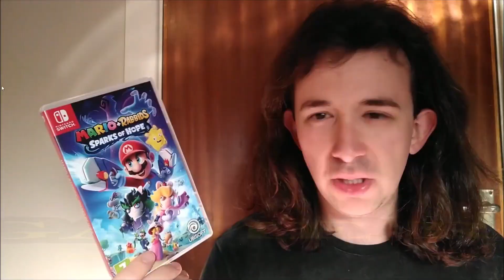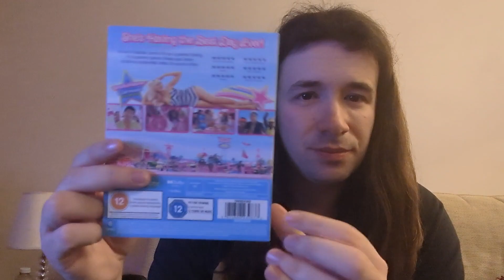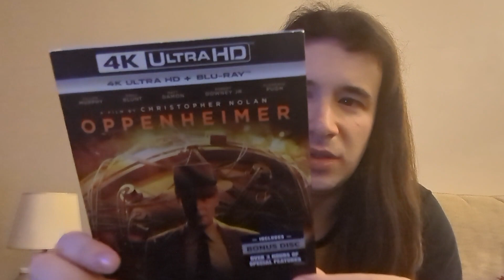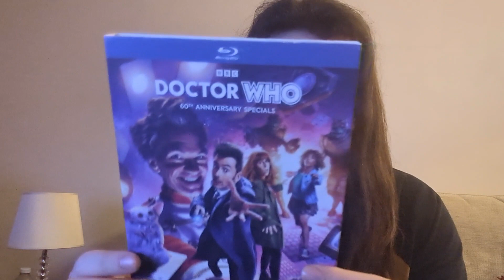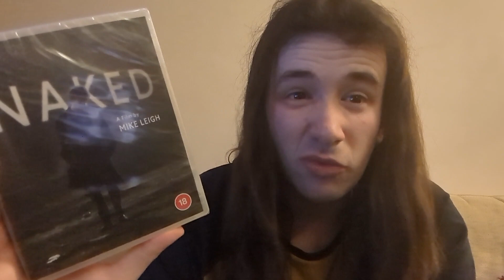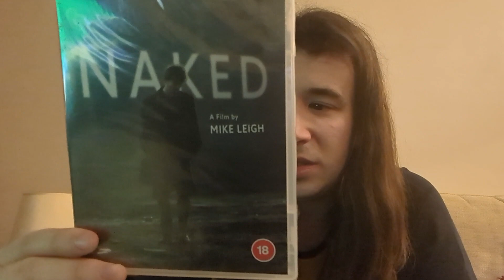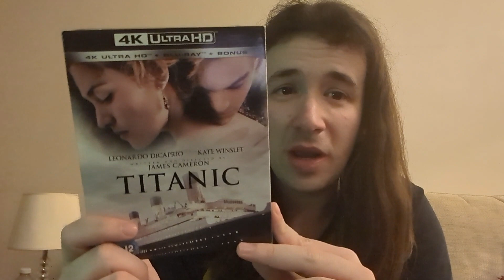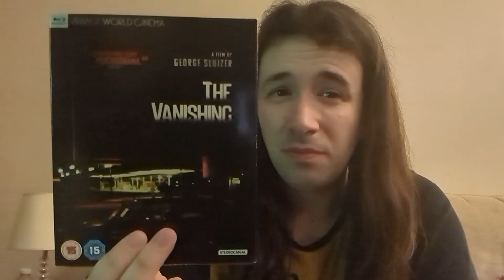WEEKLY BLU-RAY & 4K PICK UPS - INCLUDING THE CREEPIEST FILM OF ALL TIME!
Hey everybody, Playtendoguy back with another video and it's my weekly Blu-ray and 4K pick up video where I show you all that I've picked up recently. There's plenty of great titles here so be sure to tune in and see what I picked up.